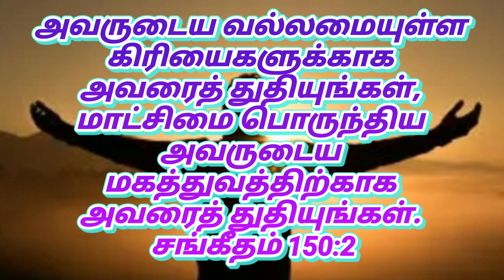ஜீவ வசனம் Bible verse (சங்கீதம் 150:2)